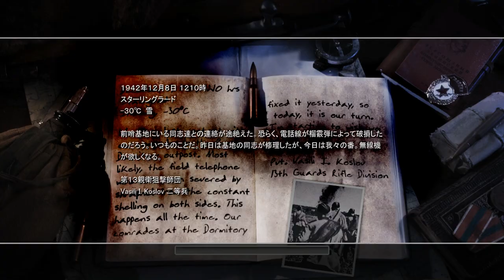【PC字幕】Call of Duty 2 キャンペーン#3 "Repairing the Wire"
OS:Win10 Home 64bit
CPU:Core i7-3770
RAM:8GB
GPU:GTX980 4GB
キャプチャボード:Monsterx u3.0r
ヘッドセット:logicool G35
モニター:LG 4k 27UD68-P 27インチ
キーボード: K65 RAPIDFIRE Cherry MX Speed RGB COMPACT
マウス:logicool g402
Aviutl